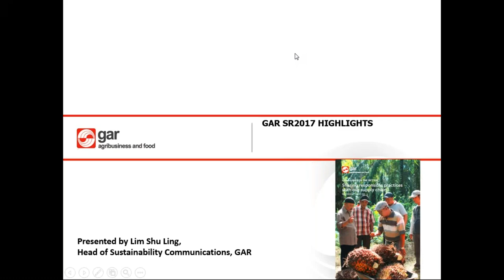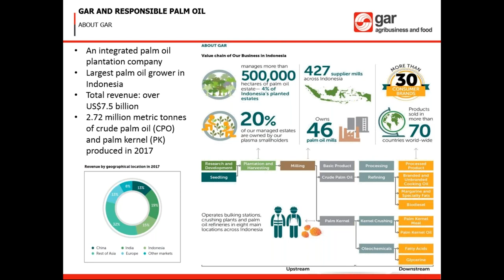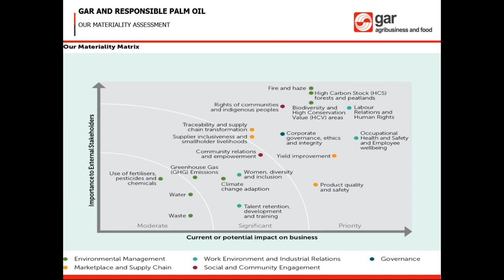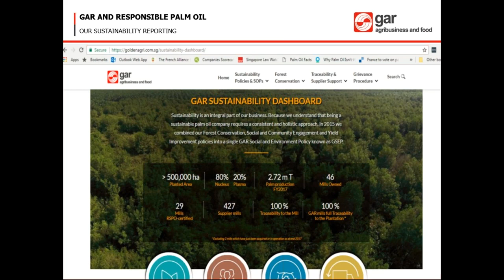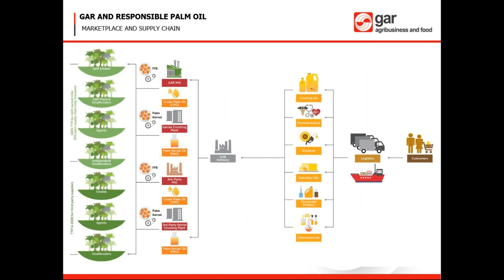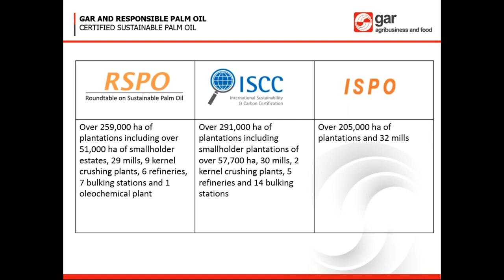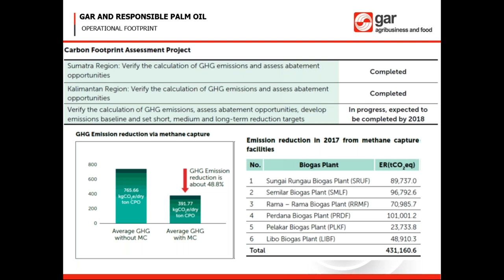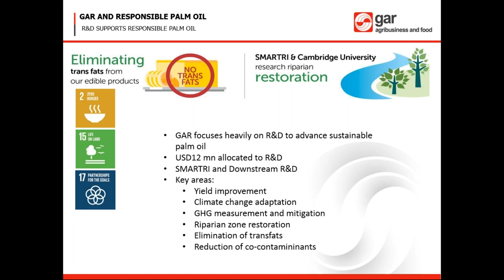Golden Agri-Resources Sustainability Report 2017 [EN]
Golden Agri-Resources (GAR) Sustainability Report 2017 Highlights, 9 July 2018